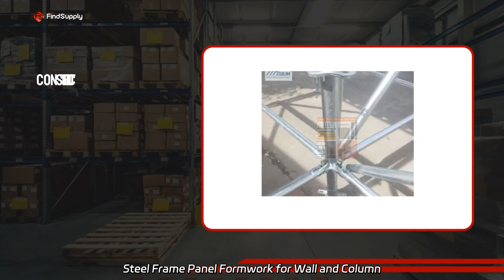Zulin Brand Wall Formwork Manufacturer China | High-Quality Supply and OEM Services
Zulin Brand Wall Formwork Manufacturer China | High-Quality Supply and OEM Services China Zulin Steel Frame Panel Formwork for Wall and Column Construction is a high-quality product offered by our factory. With innovative design and superior construction materials, it ensures efficient and reliable performance.